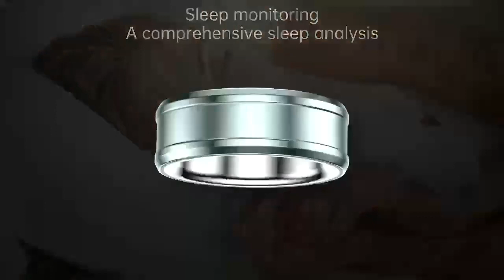R3 Finger Ring Health Smart Tracker: Revolutionizing Personal Wellness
In an era where health and fitness have become paramount, keeping track of our well-being has never been more crucial. With the launch of our latest innovation, the R3 Finger Ring Health Smart Tracker, we’re excited to introduce a cutting-edge device that seamlessly integrates into your lifestyle while providing comprehensive health insights like never before.

Designed for Performance and Style
The R3 Finger Ring Health Smart Tracker is not just a health device; it’s a fashion statement. Crafted from premium materials including aluminum titanium alloy and stainless steel, this sleek and stylish ring effortlessly blends into your everyday attire. Whether you’re hitting the gym or attending a business meeting, the R3 seamlessly complements any outfit while discreetly monitoring your health metrics.

Comprehensive Health Monitoring
Equipped with an array of advanced sensors, the R3 Finger Ring Health Smart Tracker offers a comprehensive suite of health monitoring features. From tracking your heart rate and blood oxygen levels to monitoring blood pressure and body temperature, this device provides real-time insights into your physiological well-being. Whether you’re engaged in intense workouts or simply going about your daily activities, the R3 ensures you stay informed about your health status at all times.

Enhanced Fitness Tracking
With multi-sports mode and step count functionality, the R3 Finger Ring Health Smart Tracker is your ultimate fitness companion. Whether you’re running, cycling, or practicing yoga, this device accurately tracks your activity levels, empowering you to achieve your fitness goals with precision. Additionally, the sleep monitoring feature helps you optimize your rest patterns, ensuring you wake up refreshed and rejuvenated every morning.

Seamless Connectivity and Compatibility
Syncing your health data has never been easier, thanks to the R3 Finger Ring Health Smart Tracker’s seamless connectivity with our dedicated APK/APP. Compatible with both Android (version 6.0 or above) and iOS (version 11.0 or higher) devices, this device ensures you can access your health insights anytime, anywhere. Whether you’re analyzing your workout performance or monitoring your sleep patterns, the R3 provides a user-friendly interface for accessing and interpreting your data.